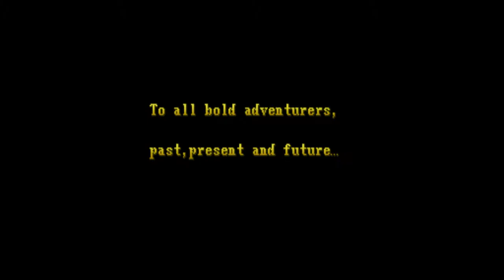Dungeons & Dragons: Shadow over Mystara Arcade Attract Mode Video @ Retro Gaming World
Dungeons & Dragons: Shadow over Mystara Arcade Attract Mode

Dungeons & Dragons: Shadow over Mystara 1996
ダンジョンズ&ドラゴンズ シャドーオーバーミスタラ

Is a Beat em up arcade game Published by Capcom in 1996 as a continuation to Dungeons & Dragons: Tower of Doom. The game is set in Mystara. This game Manages to combine the side-scrolling action of a beat 'em up with various elements found in RPG games. Shadow over Mystara has several  unique game mechanics not usually found in arcade games, such as obtaining and equipping new gear and learning new magic spells as the player accumulates XP.

Players can wield a Multitude variety of weapons and armor, although this selection is class specific ; there is also a vast assortment of magical and hidden items in the game. This, along with multiple endings and bi-forking paths, gives the game much re-playability and has led the game to a cult status. The heroes are : (Cleric, Dwarf, Elf ,Fighter,Thief & Magic User)
Shadow over Mystara also introduced special moves which are executed by moving the stick and hitting the buttons in certain combinations. All characters except for the Magic-User have a Dashing Attack as well as a Rising Attack which is used to combo monsters & juggle them in the air.

Most characters (with the exception of the Magic-User & Cleric) also have "Mega-crush", a move which inflicts damage to all enemies standing close enough to the character but in turn also damaging the player themselves. As our heros fight their way through each level, they will come across an assortment of treasure. Treasure is found in chests, stolen from monsters, dropped from dead enemies and bosses, or even found simply lying on the ground. Most treasure is gold and silver, which is used to buy simple items in shops, or precious gems, which add to a heroes experience points. Other treasure include weapons and equipment. Treasure on the ground is picked up by standing near it and pressing the Attack button. Due to this feature, characters that stand too close to loot while fighting will instead bend down and retrieve the nearby item. It was very difficult to fight monsters in room full of treasure in Tower of Doom, and Capcom addressed these complaints with the addition of sliding. This maneuver allows players to automatically pick up any treasure and equipment a hero slides over, quickly clearing the area of items.

The game also is presented with arcane magic, available for the Magic-User and Elf, and divine magic, available to the Cleric. Instead of an MP system, characters use D&D's Vancian magic system where a certain amount of each spell ready to cast. Extra uses of the spells can be picked up off the ground, represented graphically as scrolls of paper, or occasionally recharged after certain boss fights. When a spell is cast the entire game is momentarily paused during which the spell effect is played out (some spells can be controlled during this time).